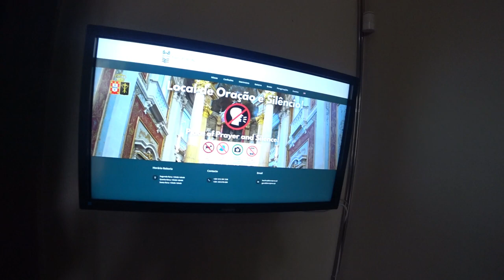👣A Minha visita ao Principal ponto turístico de Braga, Portugal 🇵🇹 | EP 112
⛪ Santuário do Bom Jesus do Monte: Um Paraíso Barroco com Vista Incrível 🌅
O Santuário do Bom Jesus do Monte é um local deslumbrante e colorido, oferecendo vistas incríveis sobre a cidade de Braga. A imponente arquitetura barroca e a beleza natural ao redor fazem deste lugar uma experiência memorável. 🌟

🏞️ O que fazer lá:

Elevador: Um elevador rápido e acessível (1,5 €) leva você até o topo em menos de um minuto.
Lago: Desfrute de um passeio de barco por apenas 1,5 € por pessoa.
Café e Gelataria: Relaxe e aproveite as opções de comida e bebida.
Parque Infantil e Parque de Fitness: Diversão garantida para crianças e adultos.
Áreas para Piquenique: Perfeito para um descanso e um piquenique ao ar livre. 🧺🍦
O Santuário oferece um excelente panorama da cidade e é um ótimo destino para um passeio de um dia. É um dos destaques de Braga, ideal para admirar o pôr do sol e relaxar. 🌇✨

🚻 Dicas úteis:

Há um banheiro pago (€ 0,50) atrás da igreja, e um banheiro gratuito está localizado no pequeno caminho escondido ao lado direito da igreja.
O local inspirou outras construções notáveis, como o Santuário de Nossa Senhora dos Remédios em Lamego e o Santuário do Bom Jesus em Congonhas, no Brasil. 🌍
Sem dúvida, um dos 7MaravilhasDePortugal e um lugar que merece uma visita. 🌟

[☔] 00:00 ◀ Localização
[🎚️] 05:38 ◀ Fontes alegóricas aos Cinco Sentidos
[🥇] 09:05 ◀ Final das 573 Escadas
[🙏] 12:47 ◀ Basílica do Bom Jesus
[💭] 16:01 ◀ Observações Finais
[🎞️] 17:20 ◀ Conteúdo Extra

*Escadório dos Cinco Sentidos*
Fontes alegóricas aos Cinco Sentidos.
Neste trecho do escadório desenvolvem-se cinco lances de escadas, intervalados por patamares com fontes alegóricas aos cinco sentidos, pela seguinte ordem: "Visão", "Audição", "Olfato", "Paladar" e "Tato".
Estas fontes são precedidas por outra, a "Fonte das Cinco Chagas", onde se lê a seguinte inscrição: "Fontes de púrpura abriu então o ódio amargo; agora o amor transforma-os aqui em cristais para ti."

▼ 📁 *Conteúdo Relacionado* ▼

📚 *TAGS* :
Bom Jesus do Monte,braga,videos braga,bom jesus do monte sanctuary near braga,travel braga,visit braga,braga sightseeing,things to do in braga portugal,bom jesus do monte sanctuary,braga cathedral,braga church,elevador do bom jesus do monte,teneos,sancturary in braga,baroque,travel portugal,visit portugal,Tenões,stairway,,stairway and church of bom jesus do monte,via sacra,zig zag,braga tourism,catholic